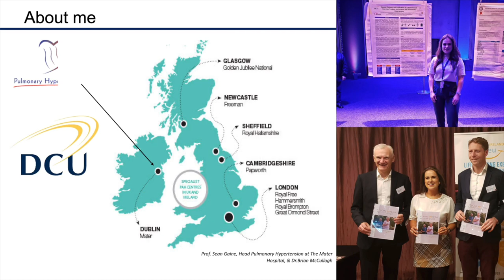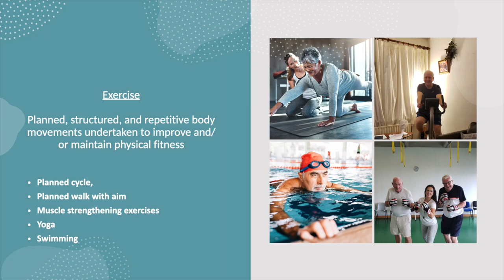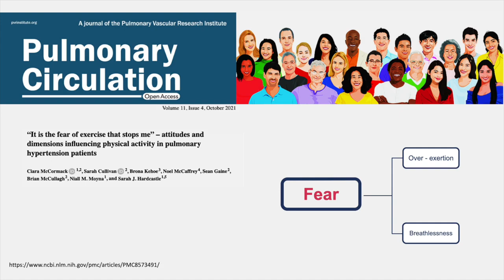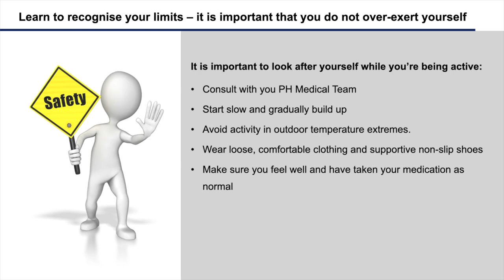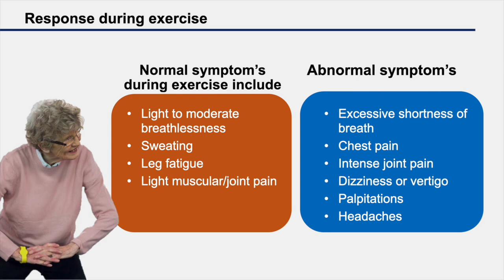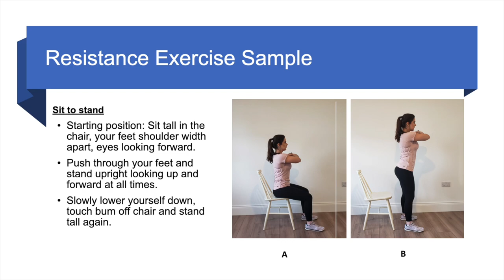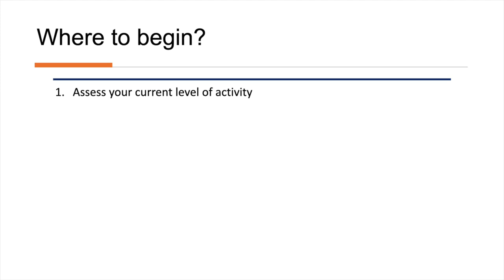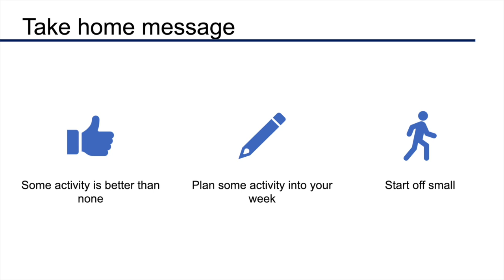Expert talk: Exercise & physical activity in pulmonary hypertension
Dr Ciara McCormack got the audience up on their feet during her talk on exercise and physical activity in pulmonaryhypertension at our Together Sheffield event.